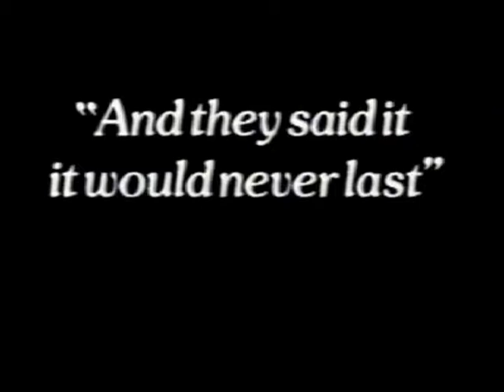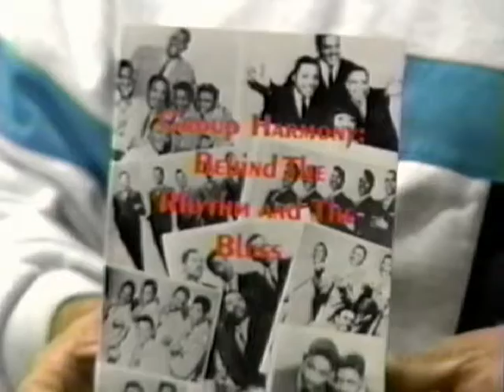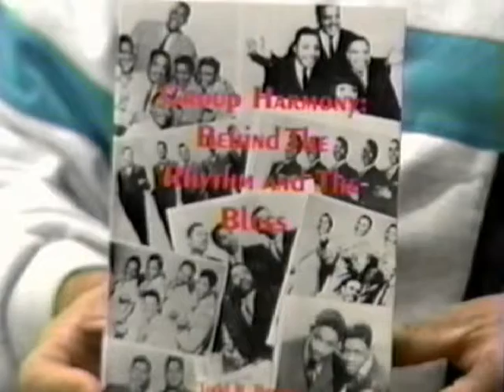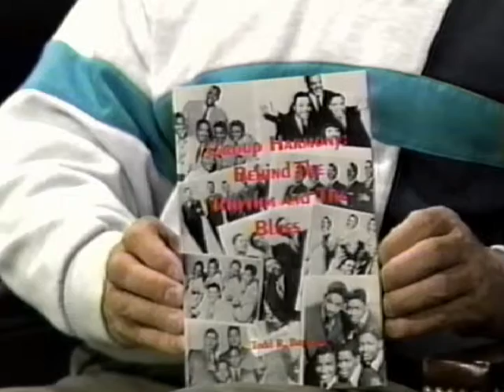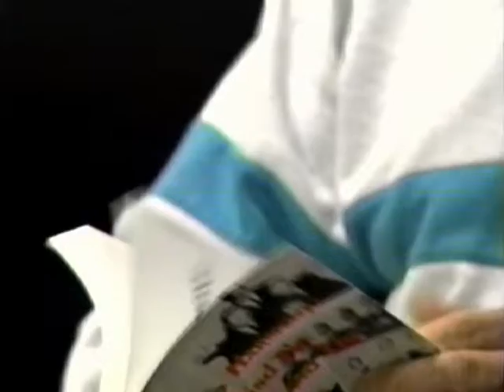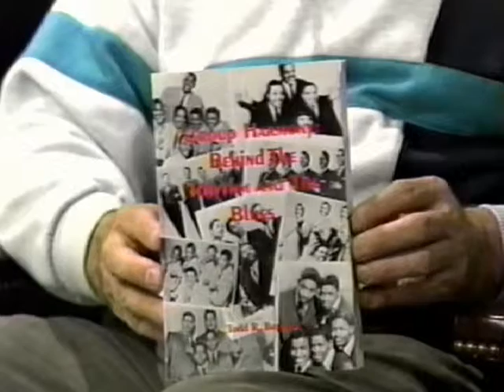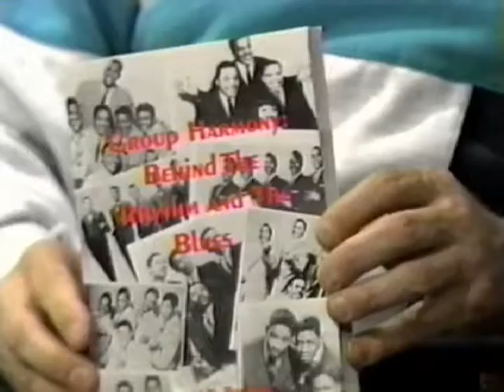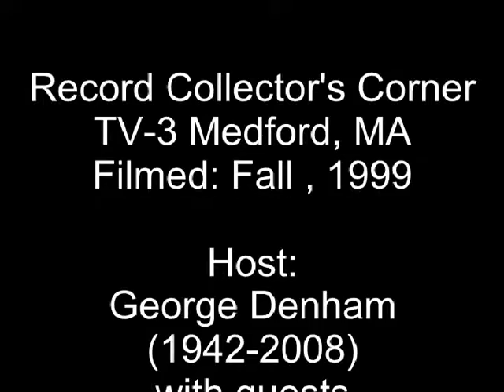Record Collector's Corner - 1999 with Todd & Randy Baptista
Filmed for a local access cable TV show in 1999, Boston area disc jockey George Denham with guests Todd and Randy Baptista; two 30 minute segments.